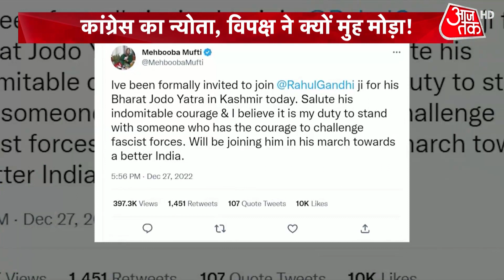Halla Bol: Congess की Bharat Jodo Yatra से विपक्ष ने क्यों काटी कन्नी? | Rahul Gandhi | Latest News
राहुल गांधी की भारत जोड़ो यात्रा 3 जनवरी को उत्तर प्रदेश में दाखिल होगी. उससे पहले कांग्रेस ने विपक्ष के कई नेताओं को भारत जोड़ो यात्रा में शामिल होने का न्योता भेजा है. कांग्रेस का कहना है कि ये यात्रा देश को जोड़ने की है. अगर विपक्ष दल दिलचस्पी रखते हैं तो वो इस यात्रा में शामिल हो सकते हैं. लेकिन विपक्ष के तमाम बड़े नेताओं ने कन्नी काट ली है. देखें हल्ला बोल.

Rahul Gandhi's Bharat Jodo Yatra will enter Uttar Pradesh on January 3. Before that, the Congress has sent invitations to many leaders of the opposition to join the Bharat Jodo Yatra. But all the big leaders of the opposition have reject Congress's offer. Watch Halla Bol.